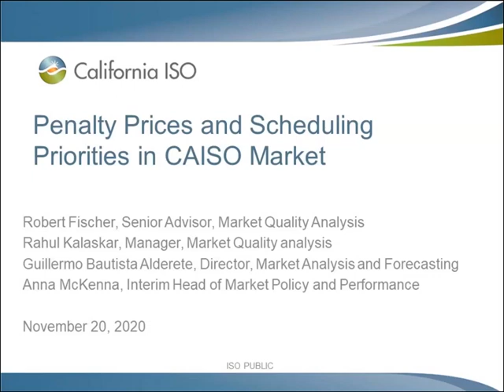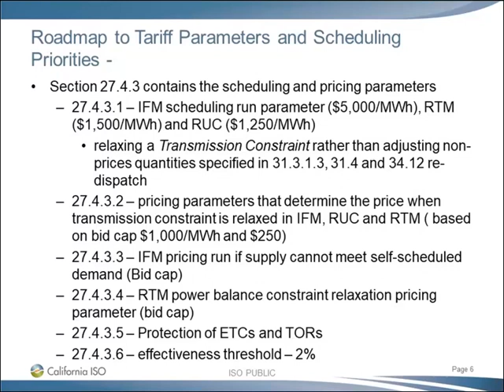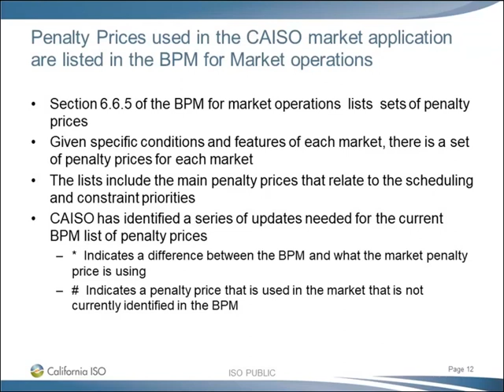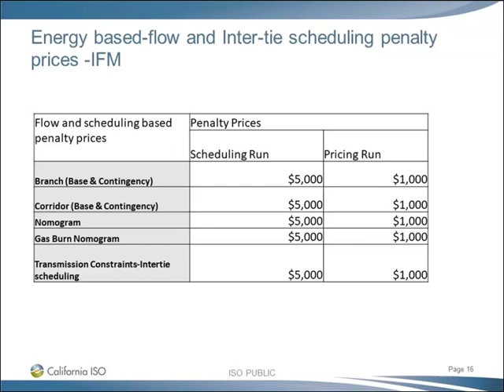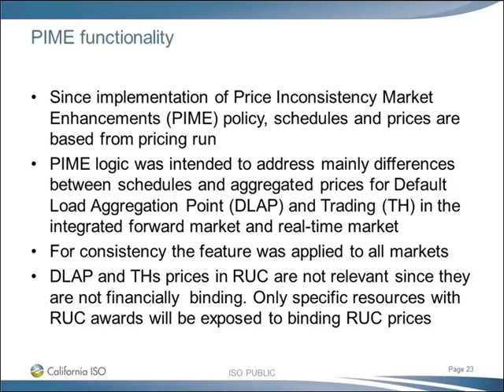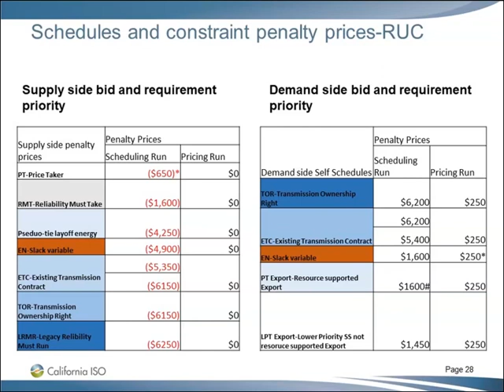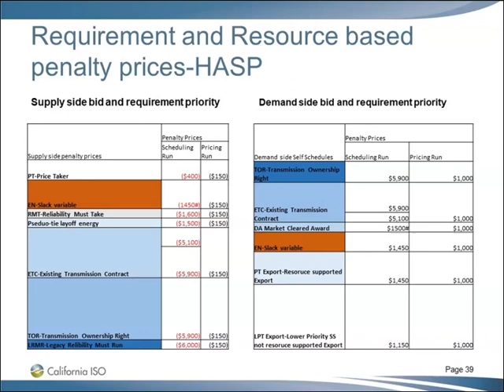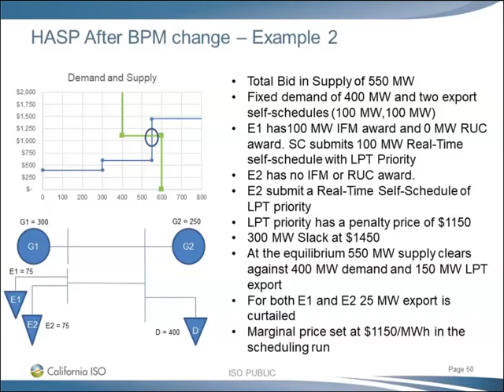Nov 20, 2020 - Penalty Prices and Scheduling Priorities in CAISO Markets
Recording of the California ISO Penalty Prices and Scheduling Priorities in CAISO Markets meeting on Nov. 20, 2020